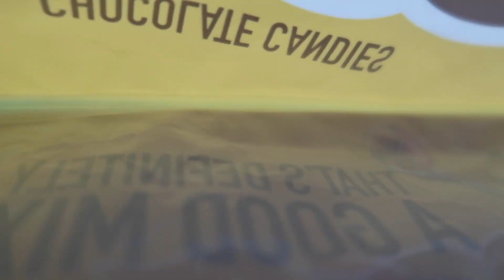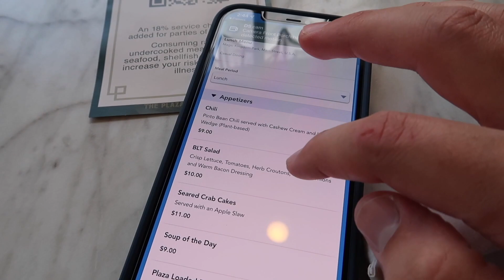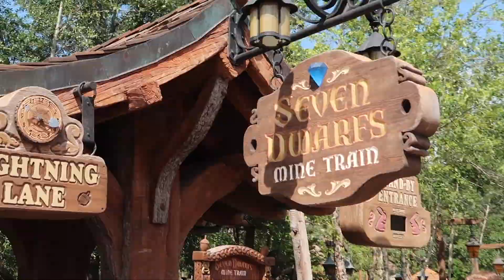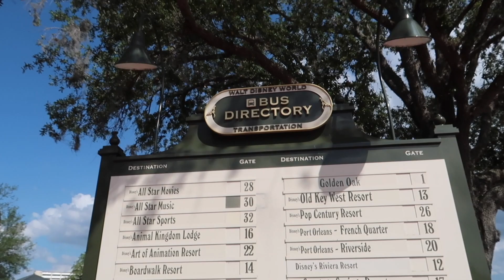A Monte Cristo Please